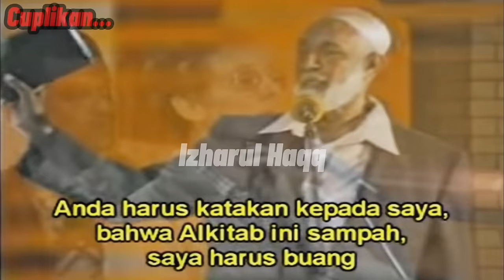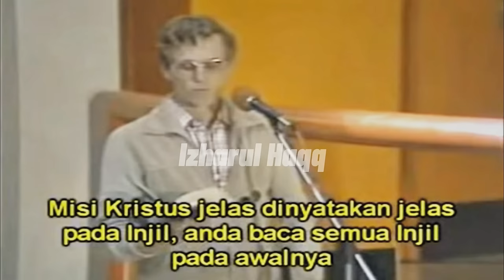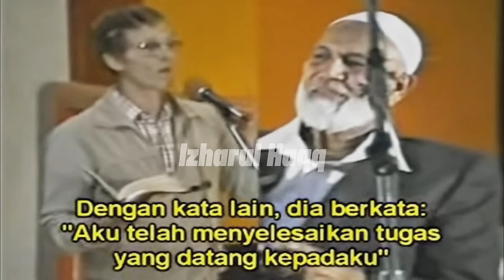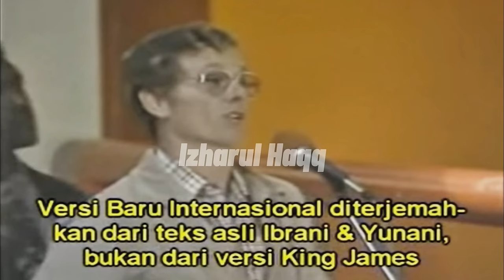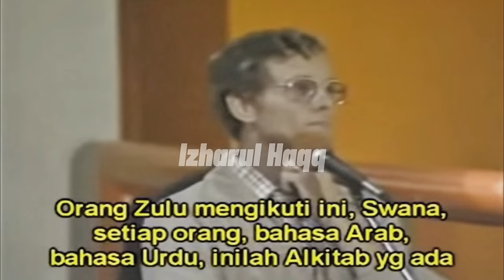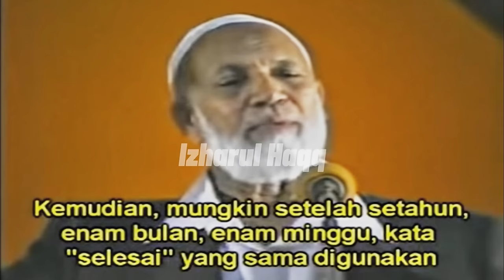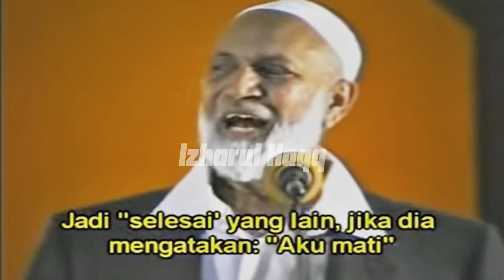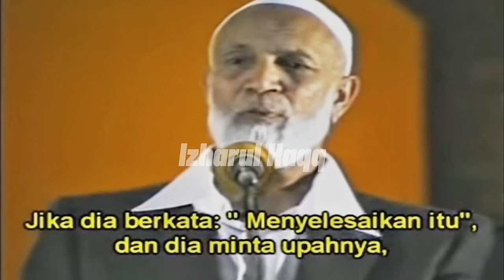AHMED DEEDAT : KAU ANGGAP KITABMU INI SAMPAH !?